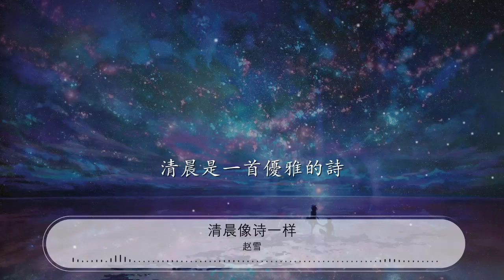清晨像詩一樣 - 趙雪『晨風習習呼吸心潤』【動態歌詞Lyrics】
趙雪

00:00 清晨像詩一樣 - 趙雪
00:08 詞：趙雪
00:16 曲：趙雪
00:24 清晨空氣清新怡人

00:33 朝霞如輕紗般繽紛

00:43 晨風習習呼吸心潤

00:52 清新怡人美好早晨

01:02 清晨是一首優雅的詩

01:12 清晨是一段舒心的曲

01:40 清晨空氣清新怡人

01:50 朝霞如輕紗般繽紛

02:00 晨風習習呼吸心潤

02:09 清新怡人美好早晨

02:19 清晨是一首優雅的詩

02:28 清晨是一段舒心的曲

02:38 晨風習習呼吸心潤

02:48 清新怡人美好早晨

02:57 清晨是一首優雅的詩

03:07 清晨是一段舒心的曲